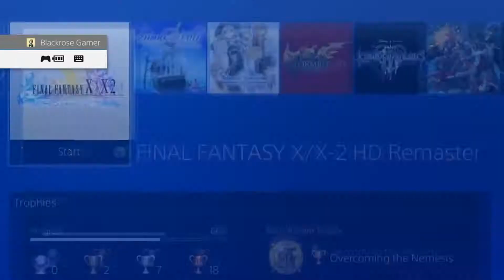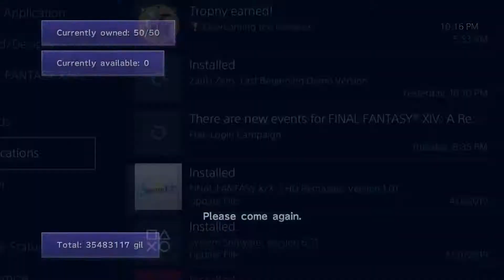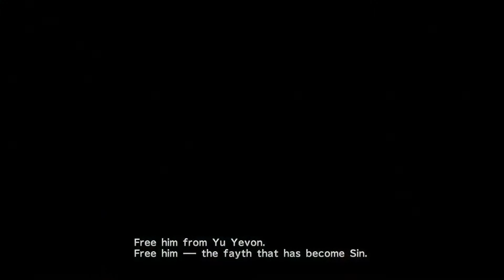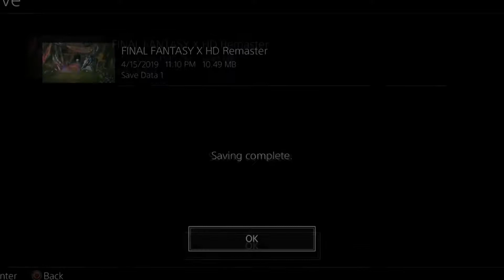Final Fantasy X Remastered: Episode 46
This is a livestream playthrough of Final Fantasy X Remastered for PS4. Oh boy, this was a super long game to do. Lot of grinding at the end, but worth it. So much to say, but rather let the playthrough say it all. Enjoy.

Final Fantasy X Remastered belongs to Square Enix.